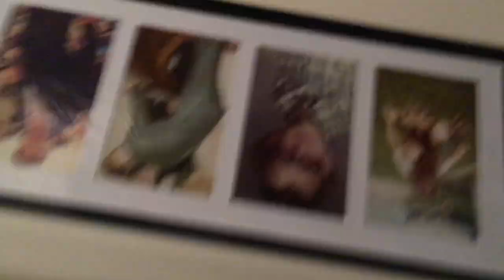Happy Time Jazz - Martha Mier